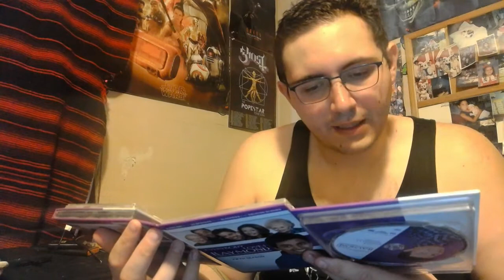Everybody Loves Raymond Reviews | The Walk to the Door S5E07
When Ray learns that he will be seeing an old girlfriend, Elizabeth, at a wedding, he confesses to the family that he regrets that after their first date 25 years ago he did not walk her to her door.